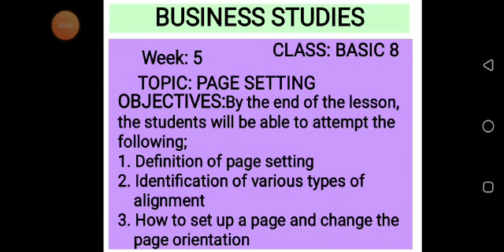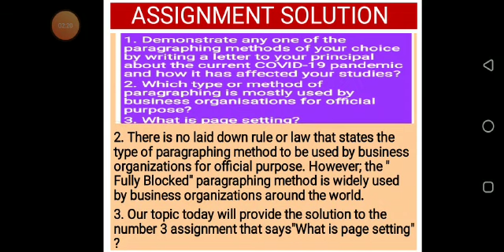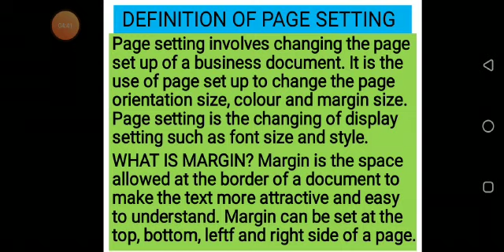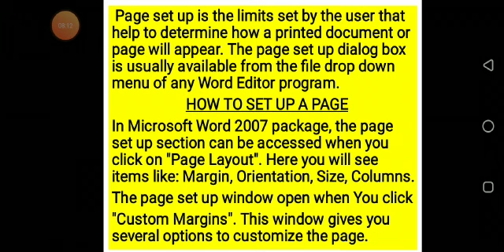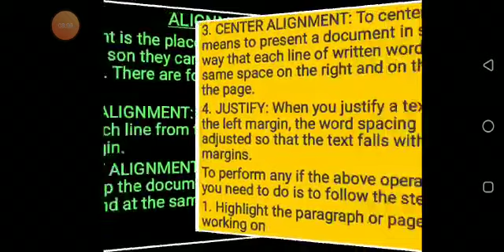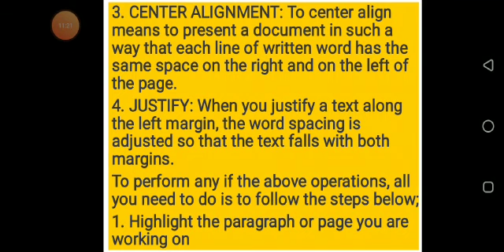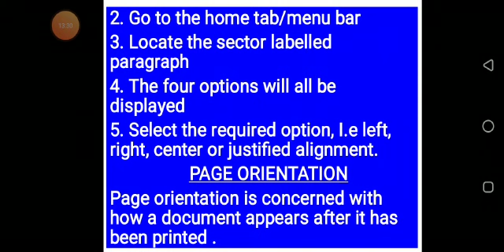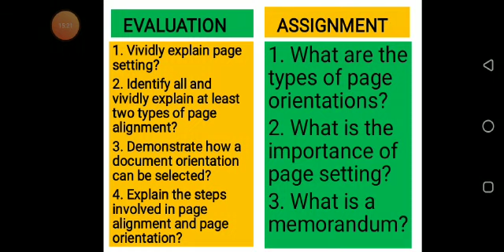BUSINESS STUDIES JS2 PAGE SETTING